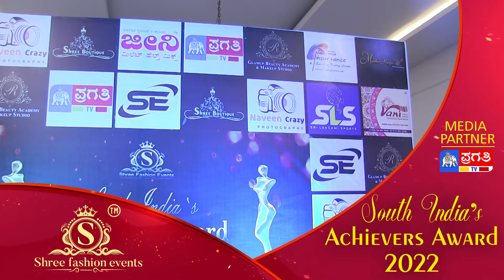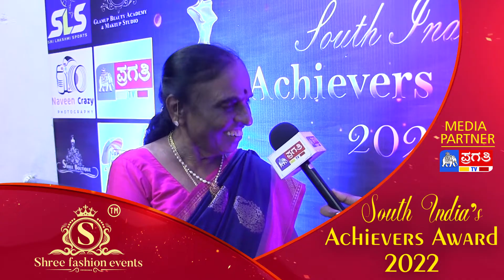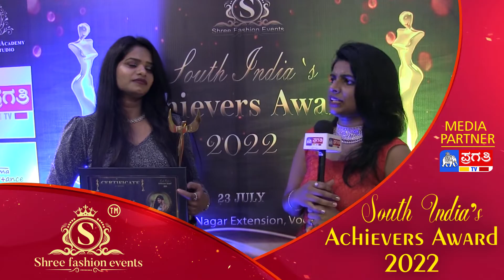ಶ್ರೀ ಫ್ಯಾಷನ್ಸ್ ಇವೆಂಟ್ಸ್ | ಸೌಂತ್ ಇಂಡಿಯನ್ ಅಚೀವರ್ಸ್ ಅವಾರ್ಡ್ | ಸಾಧಕರ ಮಾತುಗಳು | Pragathi TV